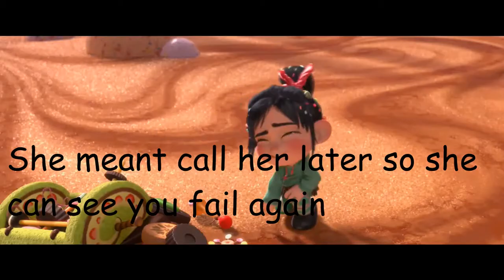Merida x Miko Moment-"Don't You Know Baby"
Inspired and dictated to Diego Hernández Jiménez and Kiko Squirrel

My first video finally featuring Merida x Miko, looks like Miko is trying to flirt with Merida in her own way and looks like someone is trying to ruin her move